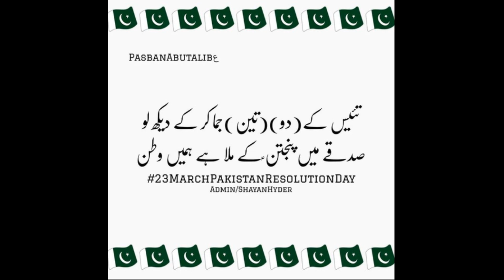23 March Pakistan Day 2021 | 23 March Pakistan Day WhatsApp Status | Creative Ayesha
23 March Pakistan Day 2021 |  23 March Pakistan Day WhatsApp Status | Creative Ayesha